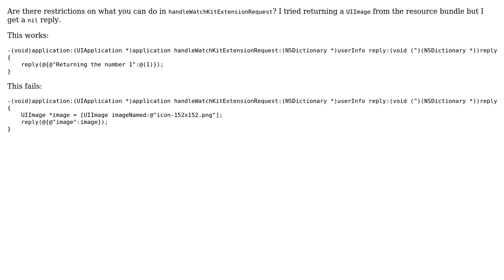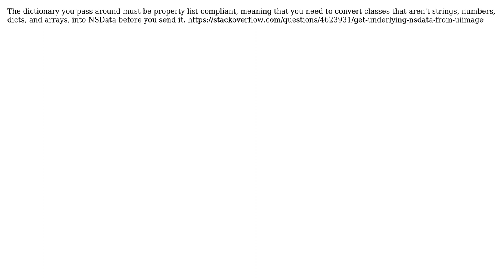handleWatchKitExtensionRequest limitations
With thanks & praise to God, and with thanks to the many people who have made this project possible! You are responsible for your own actions.